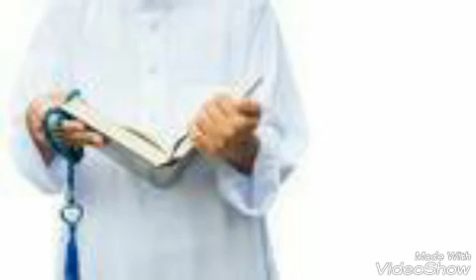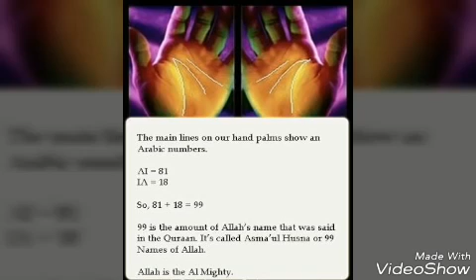new Best oromo Nashida 2017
abu Hamza